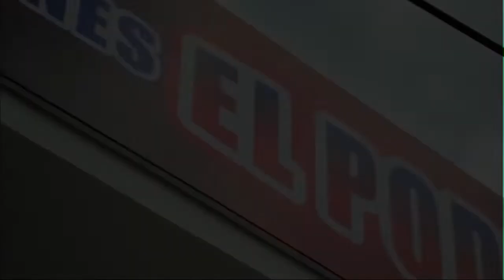PRESIDENTE NOMBRA A UN VALLENATO COMO NUEVO JEFE DE PLANEACIÓN